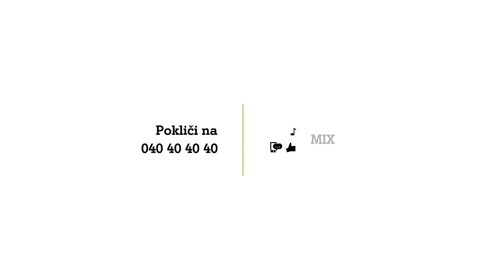A1 Play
Z novimi opcijami A1 Play prenašajte vaše najljubše vsebine neomejeno! Če ste morali do sedaj paziti na porabo zakupljenih količin prenosa podatkov, boste zdaj prenašali videe in glasbo, klepetali ter brskali po družbenih omrežjih brez skrbi.